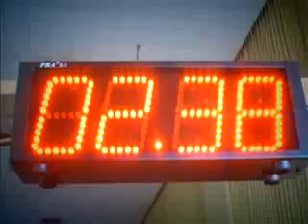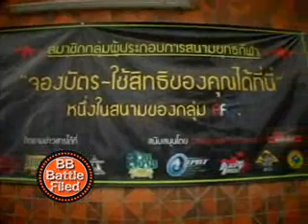BB-Filed First tape First ONAIR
Blackpage BB Gun Chock-chai 4 soi 3 BKK. THAILAND